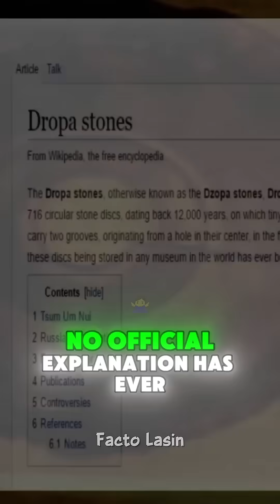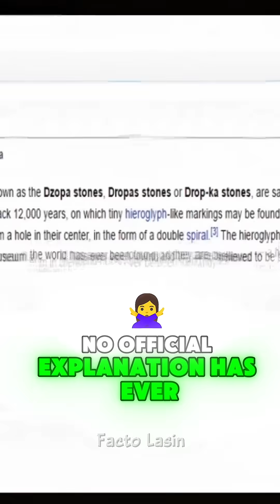Some of the Mysterious Ancient Artifacts that Defy All Logic !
3. The Antikythera Mechanism.
Discovered in a Greek shipwreck, this 2000 year old device is basically an ancient computer.
It could predict eclipses and track planets—yet it predates modern mechanics by over 1,000 years.

2. The Baghdad Battery.
Found in Iraq, this 2000 year old clay jar might have been an ancient battery.
It could produce electric current when filled with vinegar—but why?
No one knows what they were powering back then.

But before I show you an artifact so strange that even NASA scientists are baffled,

1. The Dropa Stones.
In the 1930s, hundreds of disc-shaped stones were found in a remote Chinese cave.
Each had tiny, spiral-etched hieroglyphs no one could translate.
Some believe they tell the story of an alien race crash-landing on Earth thousands of years ago.
No official explanation has ever been given—and some say the evidence was covered up.

Which one of these ancient mysteries would you want answers to first?
Drop it in the comments—I’m watching them roll in.